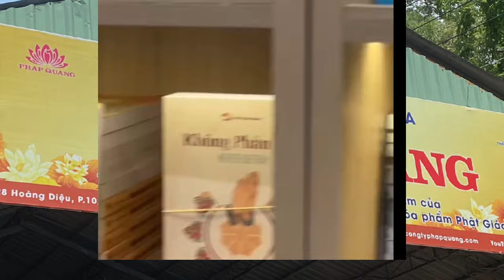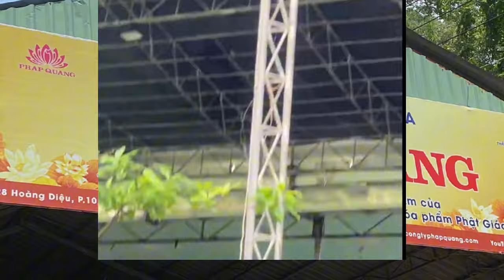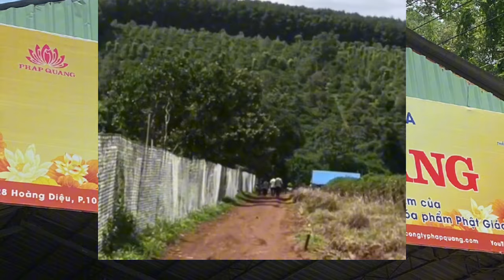Đột Nhập Chùa Phật Quang Nơi Thích Chân Quang Trụ Trì Phát Hiện Sự Thật Ngỡ Ngàng?